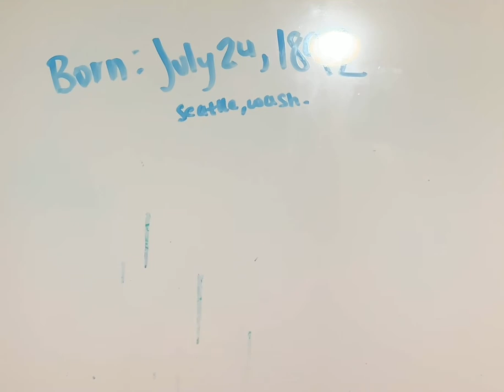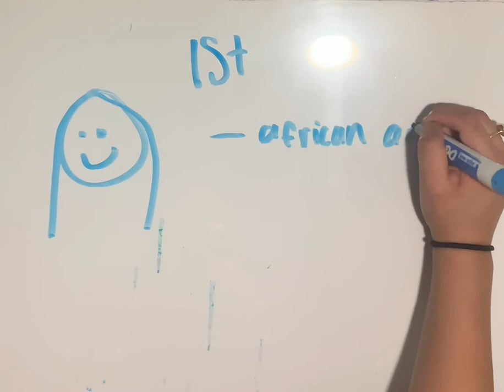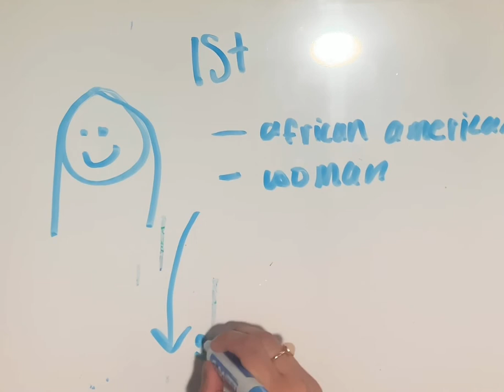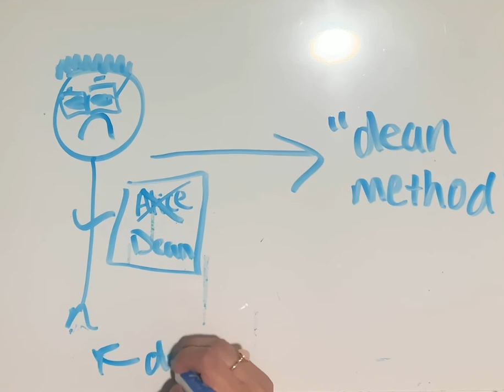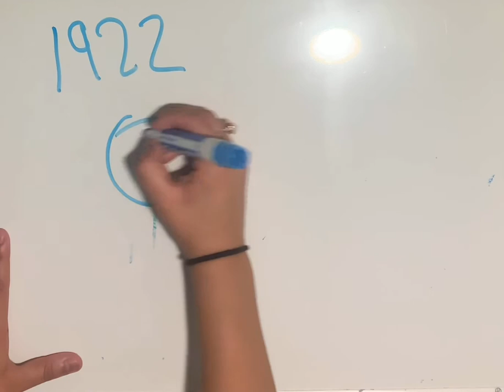Alice Ball: Draw My Life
Learn about the life of Alice Ball with Daniella!